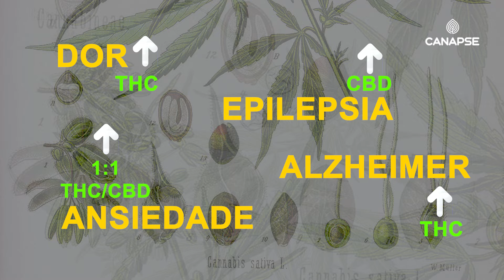SIDARTA CAONABIS 20220523